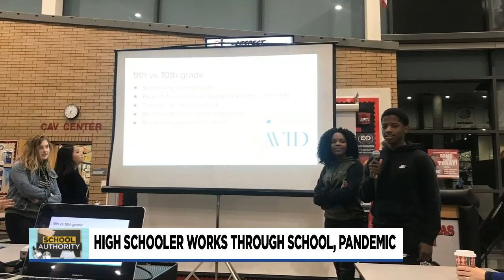School, work, doing it all on his own: This Clackamas HS senior has supported himself through the